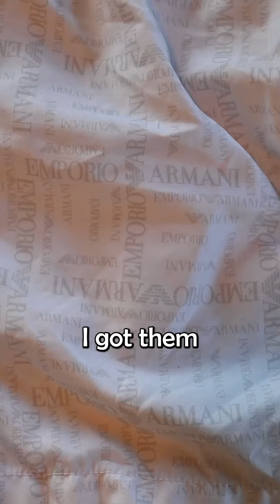Organizing my shorts drawer!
I have too many shorts! It's a great problem to have! I'm organizing my shorts drawer!